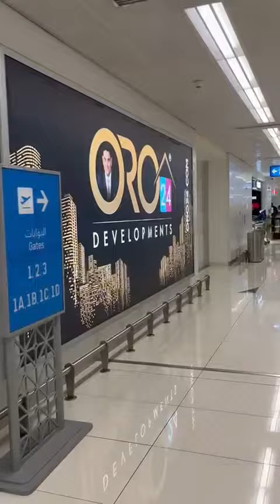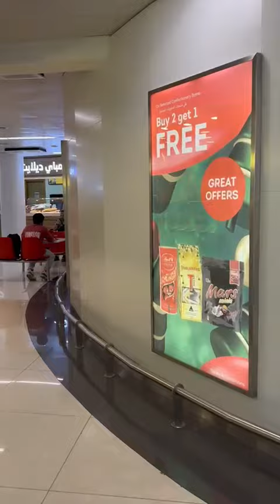Food court Sharjah Dubai airport . Norlin .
Video from HASSKHAT